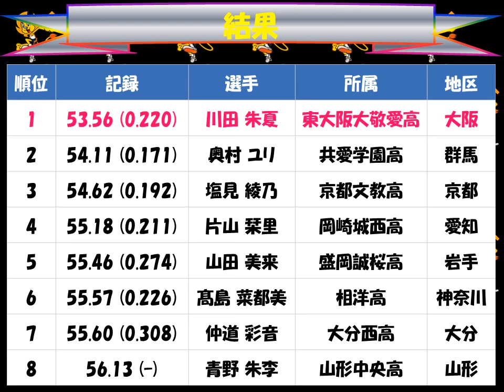国民体育大会２０１７えひめ「女子少年400m」優勝：川田 朱夏（東大阪大敬愛高 大阪）